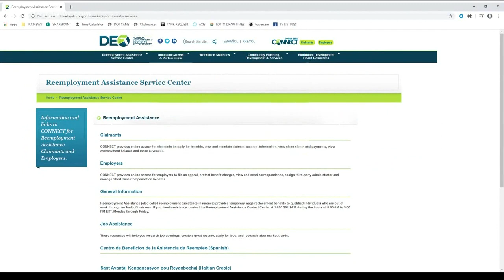Professional weighs in on economy shutdown, unemployment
This expert says 83% of the increase in unemployment rates is 'temporary' and many people still have ties to their previous employers.